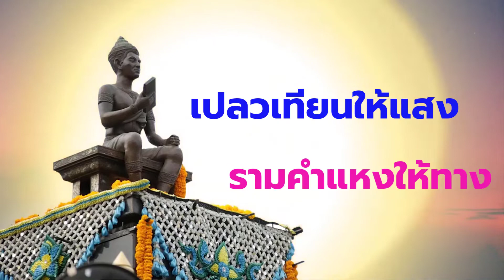ทำไมถึงต้องเรียนระบบ พรีดีกรี รามคำแหง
👉กดติดตาม SUBSCRIBE พร้อมกดกระดิ่งแจ้งเตือน🔔 เพื่อที่จะไม่พลาดข่าวสาร และcontent ใหม่ๆของ ม.รามคำแหง สุรินทร์
ช่องทางการติดต่อ มหาวิทยาลัยรามคำแหง สาขาวิทยบริการ เฉลิมพระเกียรติ จังหวัดสุรินทร์
Facebook สุรินทร์
👉 โทรสอบถามเพิ่มเติมได้ที่
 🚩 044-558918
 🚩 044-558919